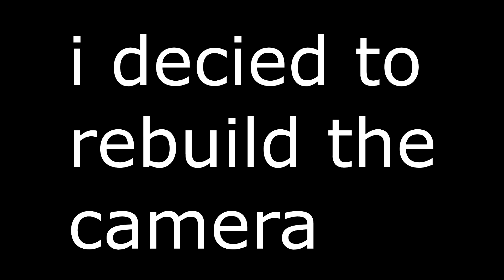i INFECTED a PREDATOR with PARASITE in minecraft aliens hive xenomorph scape and run parasites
00:00 - Aliens hive minecraft
01:00 - Scape and run parasites
02:00 - Aliens vs predator yautja